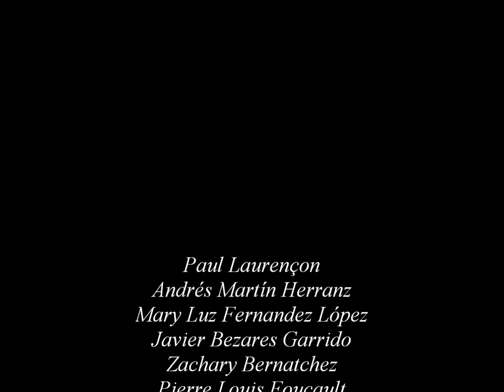Jam Session by Laurençon & Herranz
a film by Ferec Necef

Paul Laurençon
Andrés Martín Herranz
Mary Luz Fernandez López
Javier Bezares Garrido
Zachary Bernatchez
Pierre Louis Foucault